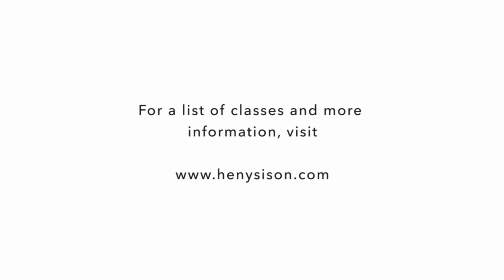Cream Puff Pâte à Choux Workshop 2